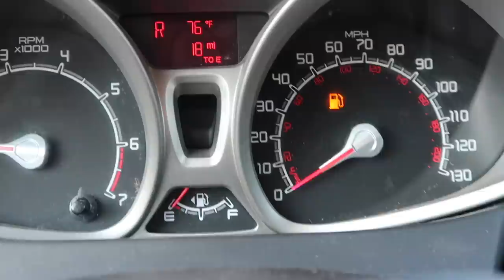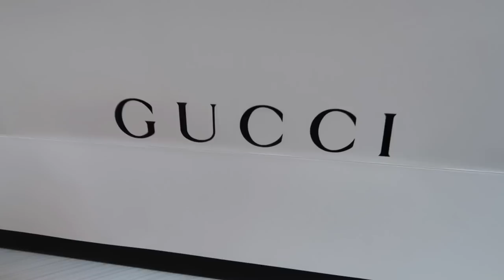I quit my job at Target & bought Gucci | Week In My Life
Welcome back to another vlog! I quit my job! Thats fun, right? I can't wait to go back to being a flight attendant though! I really am starting to miss it so much! ALSO: this is my first purchase from Gucci!

Artist: Culture Code feat. Karra

Make sure to watch in HD1080p!

Discounts!